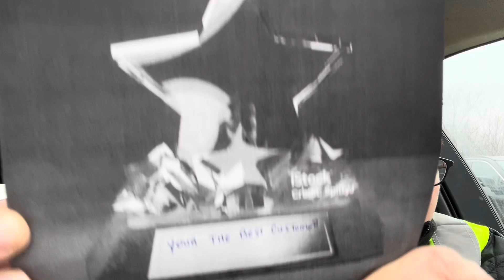Best customer service (Canadian Tire Automotive)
When you have something as simple as a screw in your tire, you need to know who you can depend on. Thank you to my two new friends, Nav and Linda. You really made me day. 🏆😊